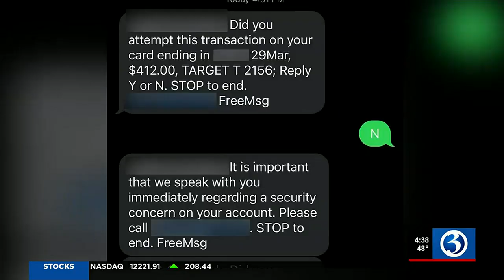Purse snatched at shopping plaza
Tiasha Sands explained more about the incident that occurred in Waterbury at a plaza on Wolcott Road.